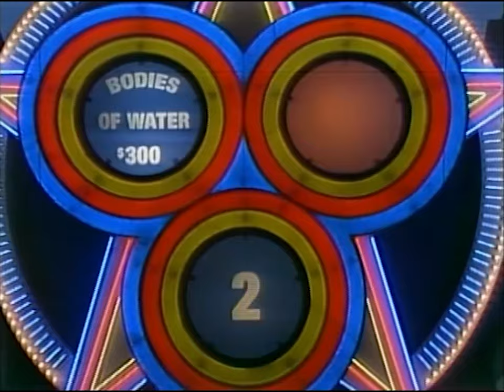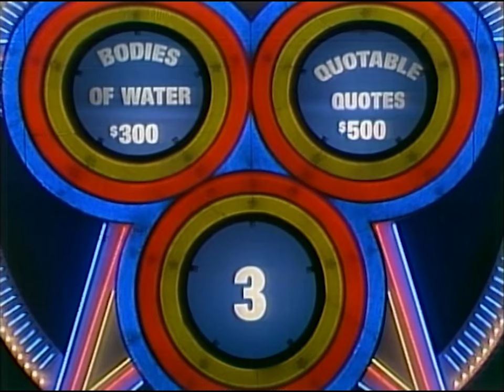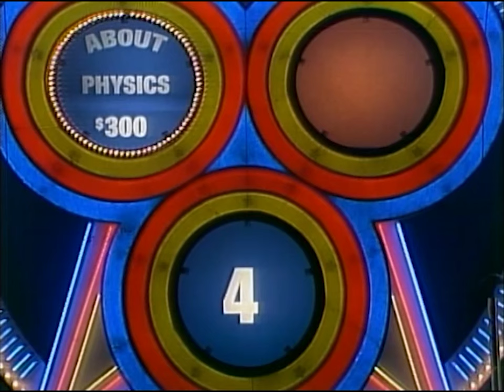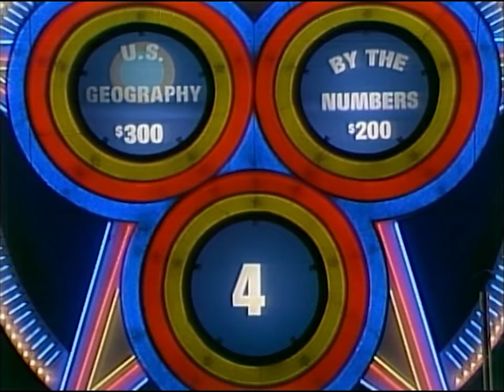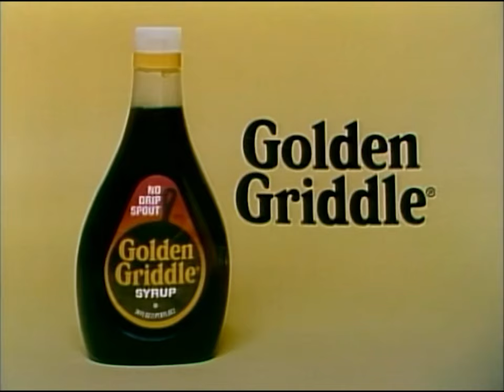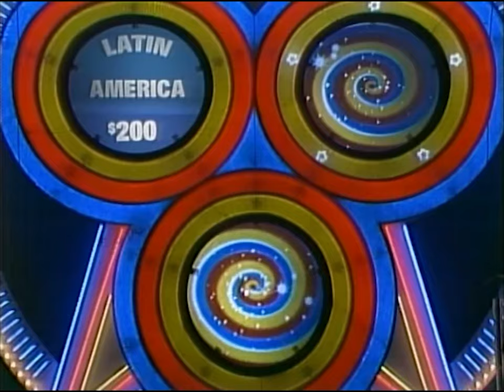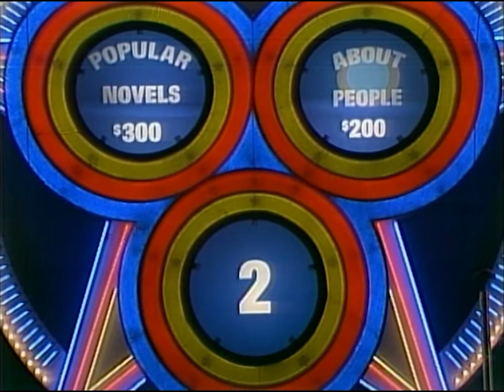(Celebrity) Bullseye B-195 - Series Finale (Mid 1982)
The 'Celebrity' era of Bullseye is, in general, really not great (and the $2000 format change did not help).  After struggling in the ratings for most of it's 2nd season, the show was cancelled (a fate seemingly already known), and host Jim Lange is allowed a bit more of a farewell speech than frequently turned up on syndicated game shows of the era.

Reruns would pick up from the first episode of Celebrity Bullseye the following Monday (hence the advertisement of Lynn Redgrave and Harvey Korman), and continue until September when the show disappeared until USA reruns a few years later. Excluding the November 1982 special weeks, I *believe* 130 episodes of Celebrity Bullseye were made, and the American Bullseye series as a whole did 390 shows (not bad!)

Celebs are Lynda Goodfriend, Brian Mitchell, and Jo Anne Worley